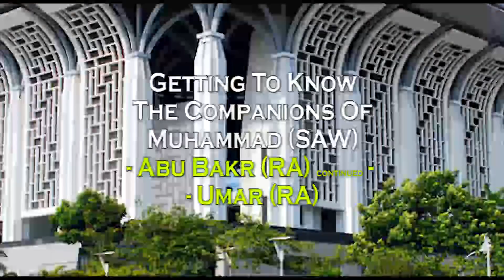Ramadan 2014 - Getting To Know The Companions - 02 Abu Bakr and Umar RA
Mufti Ismail Ibn Musa Menk of Zimbabwe.
Getting To Know The Companions Of Muhammad SAW (peace be upon him).
Mufti Menk discusses Abu Bakr and Umar RA

Delivered at Tuanku Mizan Zainal Abidin Musjid today - 29 June 2014, 2 Ramadaan 1435.